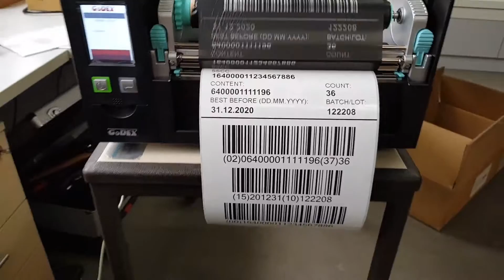GoDEX HD830i - The Best 8 Inch Label Printer!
See a demonstration of our latest wide format printers, the HD830i. Suitable for media up to 8.6 inches wide. The best value and performance in its class!

Equipment: GoDEX HD830i

Print high quality labels in 300dpi. Print speed up to 100mm/s. Standalone capable. Full colour touch display. Low footprint. Easy media loading. Auto-calibration. 3 years manufacturers warranty!

Compatible with gapped, black mark and continuous media. Optional cutter, T30 label rewinder, WiFi and BT.

Every GoDEX printer is sold with a free and fully unlocked version of GoLabel, our powerful label creation software package.